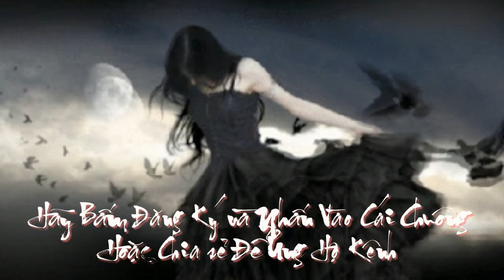Đàn Trong Đêm Vắng - Văn Phụng - Tuấn Ngọc - Nhạc Ngoại Lời Việt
"Đàn Trong Đêm Vắng - Văn Phụng - Tuấn Ngọc - Nhạc Ngoại Lời Việt" là clip nhạc được Kênh "Love Song'S Phuoc Nguyen" biên tập và phát hành trên youtube và facebook.

Đàn trong đêm vắng (Johnny guitar)
- Sáng tác: Victor Young & Peggy Lee
- Nhạc Ngoại lời Việt: Văn Phụng
- Giai Điệu: Rhumba

Đàn trong đêm [Am] vắng
Lạnh lùng [Dm] buông tiếng reo đau [Am] thương
Từng chiếc lá úa nhẹ rơi theo [Dm] gió ru [Am] cành
Nhạc còn lắng sao người [Dm] vẫn theo mây [Am] gió ngàn [E7]
Lúc đêm [F] vắng ta thầm [E7] nhớ thương người [Am] yêu
Mây nước hững [F] hờ cây lá bơ [E7] vơ
(Trăng gió bơ vơ, Mây nước hững [F] hờ, chim chóc ơ thờ)

Ðàn trong đêm [Am] vắng
Dường như thầm [Dm] nhắc ai xa [Am] xưa
Về đây người ơi ! trả lại duyên [Dm] cũ xa [Am] vời
Nhạc còn mãi theo hồn [Dm] gió mây tìm [Am] đến người [E7]
Mối tơ [F] thắm vương ngàn [E7] tiếng than người [Am] ơi

Từng chiếc lá úa nhẹ rơi theo [Dm] gió rung [Am] cành
Lúc đêm [F] vắng ta thầm [E7] nhớ bóng hình [Am] ai

Về đây người ơi ! hàn lại duyên [Dm] cũ xa [Am] vời
Mây nước hững [F] hờ cây lá bơ [E7] vơ người [Am] ơi

Play the [Dm] guitar, play it [Dm] again, my [Am] Johnny
Maybe you're cold [Dm] but you're so [E7] warm in-[Am] side
[Dm] I was always a fool [Am] for my Johnny
[Dm] For the one they [Em] call Johnny [Am] Guitar [G]
Play it a-[F] gain, Johnny Gui-[E7] tar

[Am] What if you go, [Dm] what if you stay, I [Am] love you
But if you're cruel,[Dm] you can be kind, [Am] I know
[Dm] There was never a man [Am] like my Johnny
[Am] Like the one they [E7] call Johnny [Am] Guitar

Play it [E7] again, Johnny [Am] Guitar